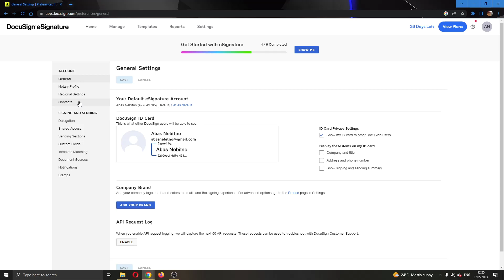How To Add Contacts DocuSign Tutorial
Today we talk about add contacts docusign tutorial,docusign,docusign tutorial,how to use docusign,docusign admin guide